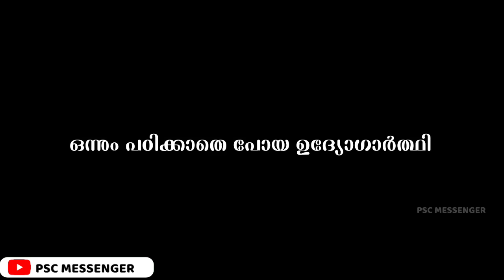DEGREE PRELIMS EXAM 2024 | Degree Prelims Exam Third Phase | Today psc exam#kpsc